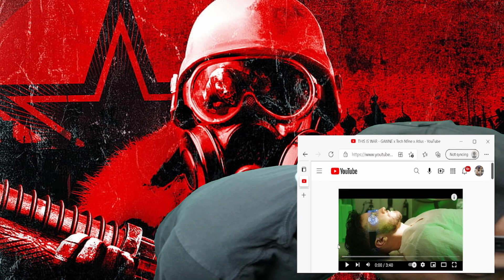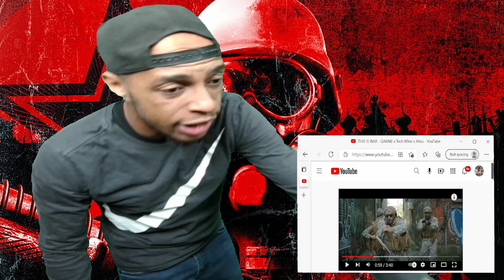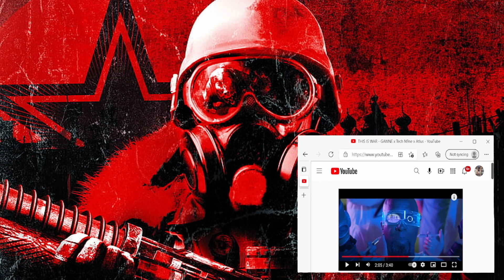Gawne ft.Tech N9ne - This is War (HIGH CALLIBER BARS!)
MY 1ST TIME REACTIONG TO GAWNE,,, I MUST ADMIT I LIKE HIS DELIVERLY... ALSO TECH DID HIS THING AS USUAL... DEFIANTLY GONNA REACT TO GAWNE AGAIN